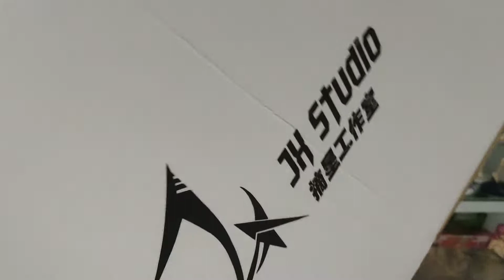UNBOXING GOKU SSJ 2 ZX/JH STUDIO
ZX/JH STUDIO GOKU
Product ratio: 1/6
Product size: height 40CM, depth 30CM, width 41CM